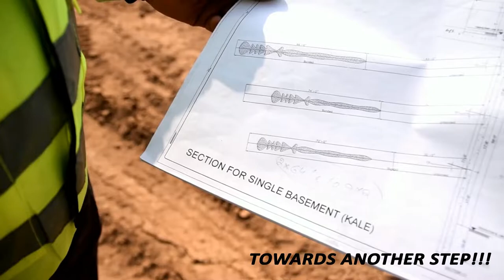Aquatic Mall Islamabad Pakistan | Under Water Themed | Tallest Aquarium Mall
Invest in The Aquatic Mall: It’s what dreams are made of.Invest in The Aquatic Mall: It’s what dreams are made of.